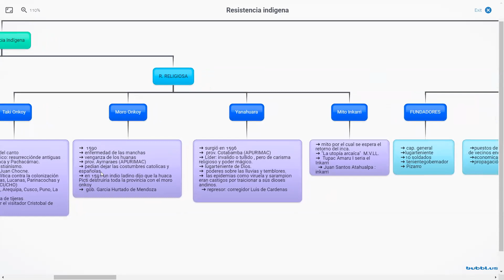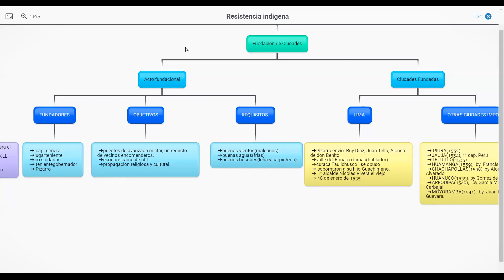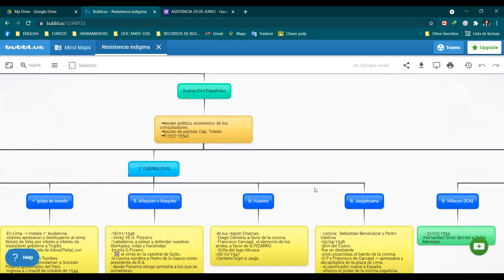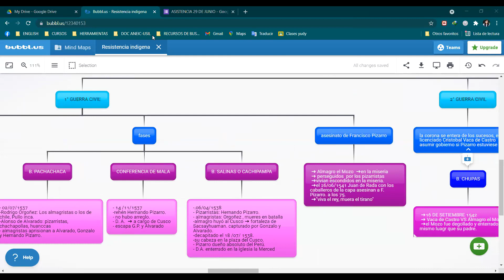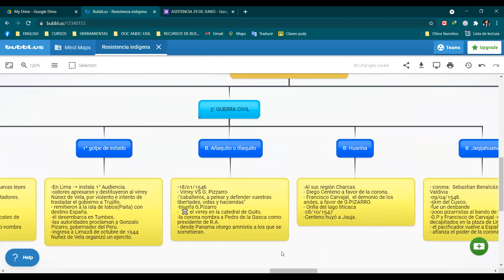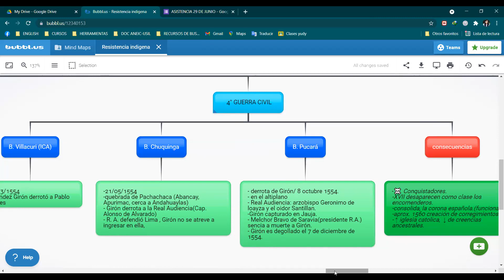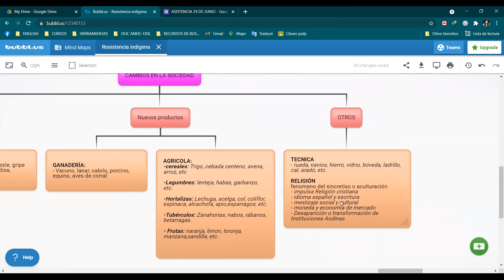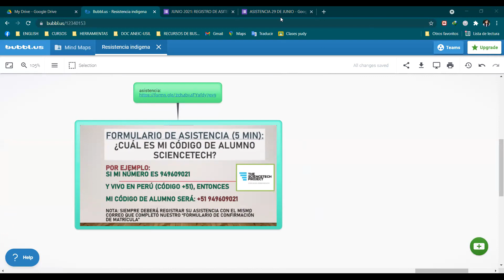HISTORIA DEL PERÚ: "Resistencia ideológica andina y guerras civiles entre conquistadores"